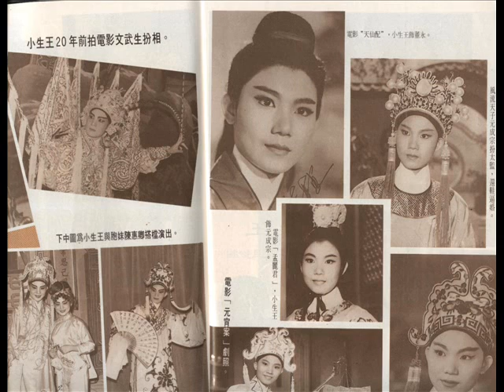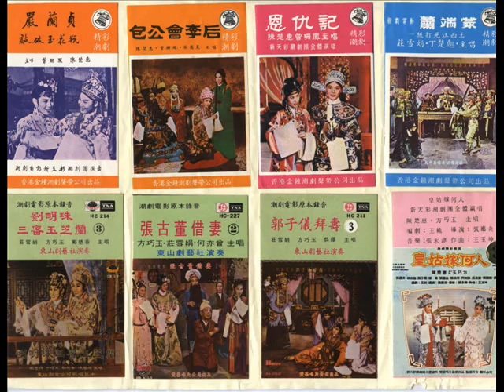扫窗会 2008 (3) 音频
陈楚蕙潮剧艺术演唱会 2008 (第一场演出)
2008年4月25 日在新加坡牛车水人民剧场演出

40分钟的折子戏扫窗会，真的是看得很过瘾。陈楚蕙饰演高文举，林玉饰演王金真. 我很喜欢看黑白电影扫窗会，尤其是陈楚蕙和方巧玉在演唱扫窗相会时的悲哀，真是凄凉。

把录音分成三段挂上，歌曲穿插楚蕙以前的演出照片，喜欢大家会喜欢。